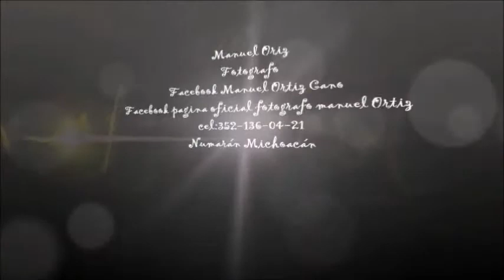Estefania Guadalupe MI Bautizo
Manuel Ortiz
Fotógrafo
Numarán Michoacán
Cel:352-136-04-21